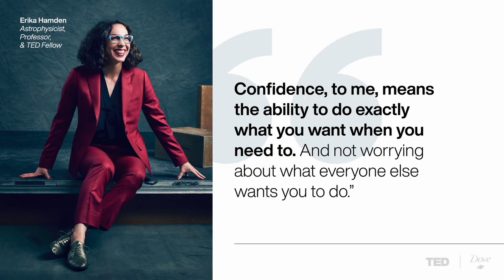Stories of Confidence: Erika Hamden | TED & Dove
TED & Dove | Confidence is not worrying about what everyone else wants you to do, says professor and astrophysicist Erika Hamden.